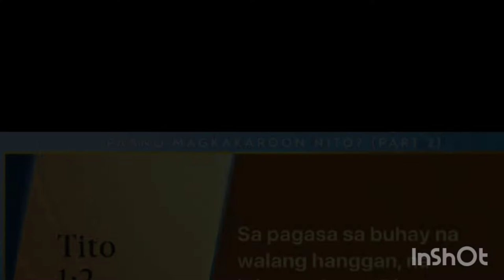Cardio Workout and Burn Calories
This video is presented workout steps
For good Cardio and burn calories